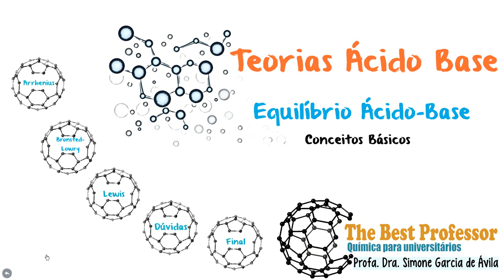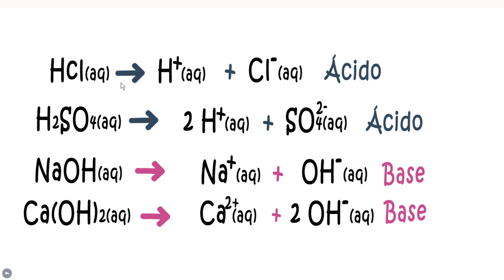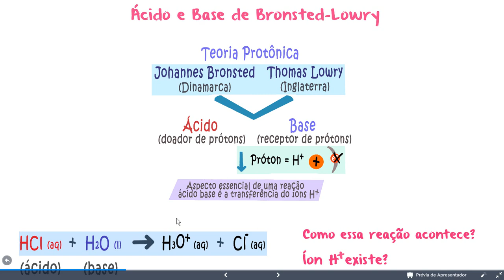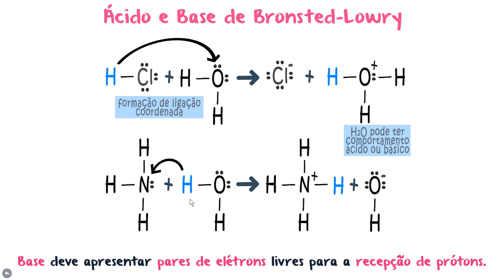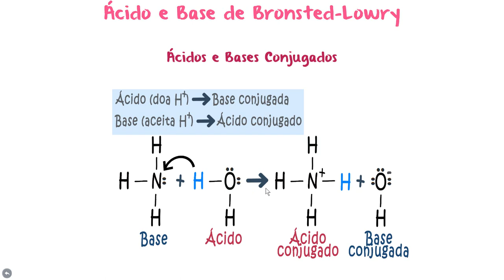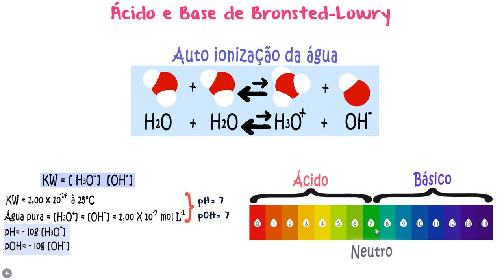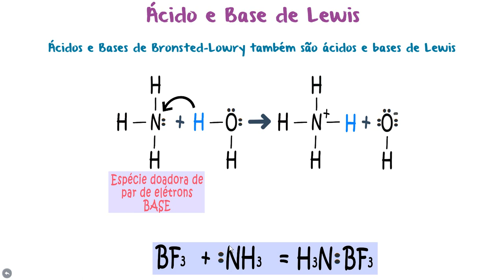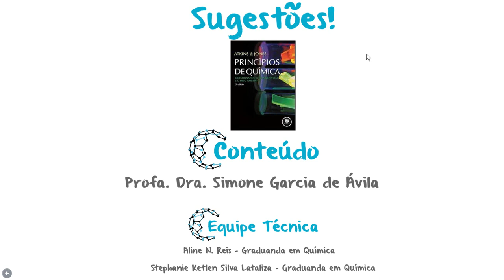Teorias Ácido Base: Arrehinus, Bronted Lowry e Lewis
Nesta exploração emocionante da química, vamos mergulhar nas diferentes teorias que ajudam a entender o comportamento dos ácidos e das bases. Ao longo desta aula, exploraremos as principais teorias ácido-base, como a teoria de Arrhenius, a teoria de Brønsted-Lowry e a teoria de Lewis. Com exemplos práticos e uma abordagem clara, aprenderemos como identificar ácidos e bases de acordo com cada uma dessas teorias e entenderemos as diferentes reações e propriedades que estão envolvidas. Discutiremos conceitos fundamentais, como o conceito de íons hidrônio e hidróxido, pares conjugados ácido-base e a transferência de prótons.